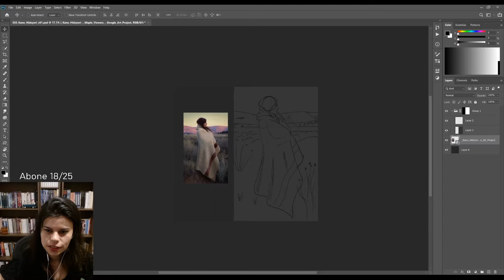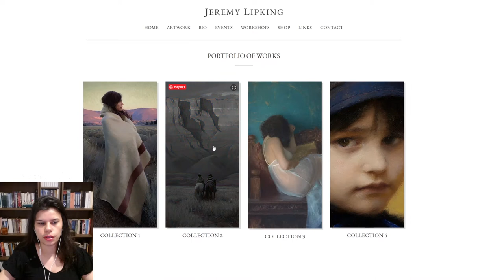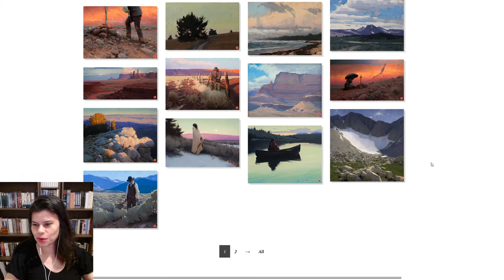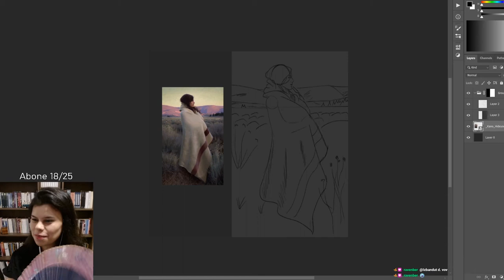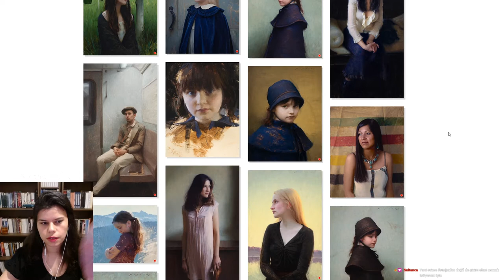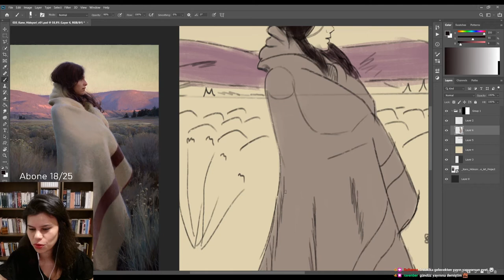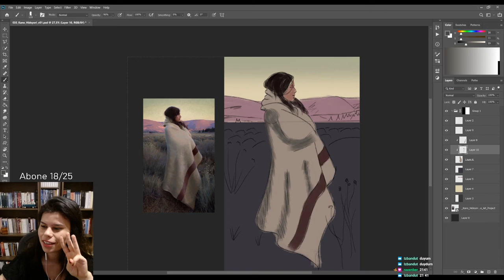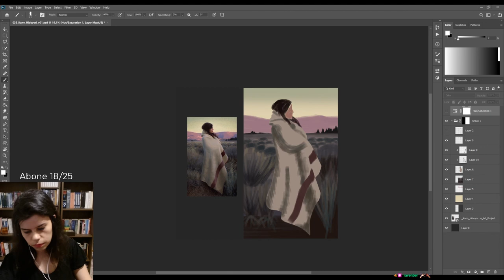Jeremy Lipking - Silence and Sagebrush - Ustalardan öğreniyorum Part 35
Ustalardan öğreniyorumun en kısa videosuna hazır mısınız? Üstelik içeriğinde yok yok! Ukulele bile çalınıyor bi ara...